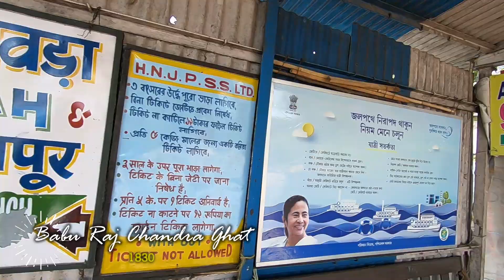Kolkata an emotion | Trailer | Short Film Coming Soon...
This is the glimpse of short film to be released "Capital City of West Bengal" Kolkata - it is not a city, it is an emotion from British era... Complete Film is releasing on 1st June 2020.